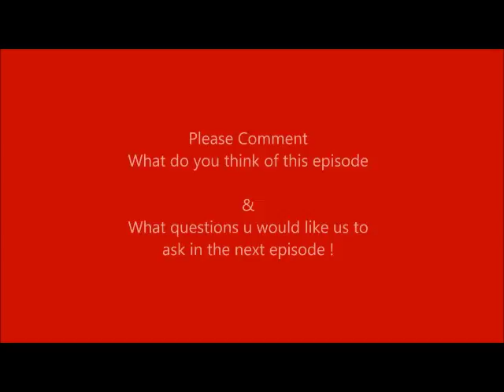Women Psychology - Funny Web Series Episode #2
What Women Want funny entertaining Web Series Episode #2   by Journalism News Network exploring women psychology, girl psychology, film